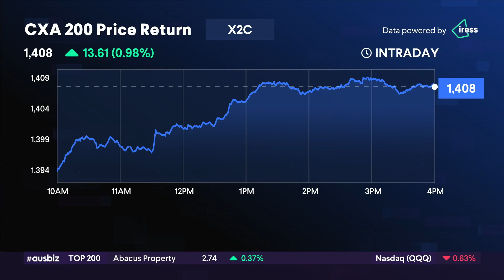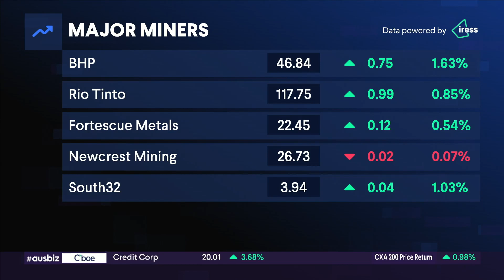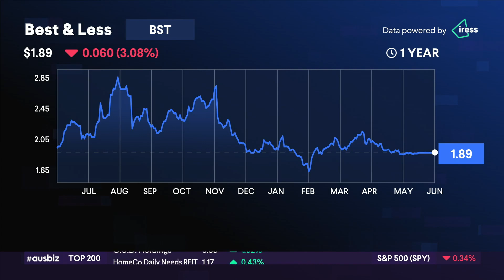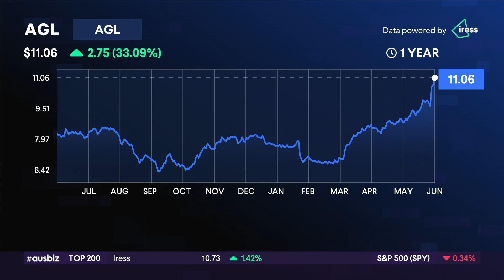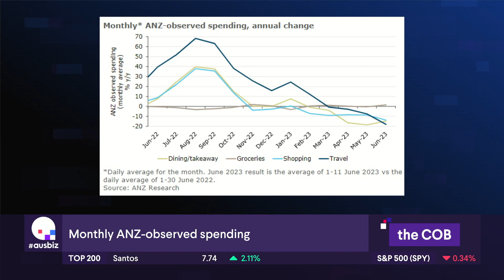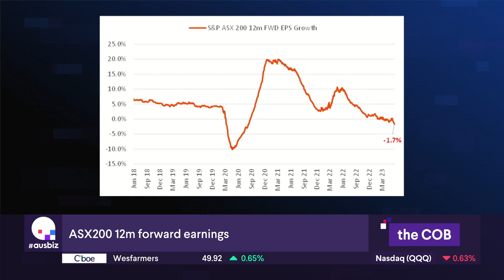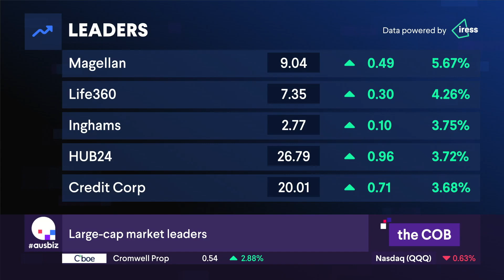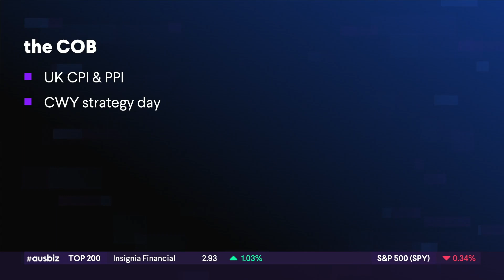the COB - 20.06.23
A little less hawkish. The RBA minutes revealed another “finely balanced” decision to hike rates in June, with markets marking down the probabilities of future rate rises.

The ASX200 kicked up a gear after the release, finishing 0.86% or 62.90 points higher at 7357.80 and a two-month high.

The gains were broad-based. 10 out of 11 sectors rose, led by a 2% rebound in energy stocks and a more than 1% rally in real estate, financials, and materials.

Meanwhile, the People’s Bank of China cut two key lending rates. Price movement was limited following the news, with much of it already discounted.

The Australian Dollar slipped back below 68 cents.

The rising market lifted Magellan the most. The embattled money manager added 5.8%. Amongst the leaders: Life360 gained 4.4%, Credit Corp leaped 3.8%, and AUB Group popped 3.5%.

Lake Resources' share remains in freefall, extending yesterday’s sell-off by 19.7%. The losses were generally sparse. Premier Investments fell 4% after going ex-dividend. Atlas Arteria and Star Entertainment dropped more than 3%,

US markets return from the Juneteenth public holiday tonight, and futures indicate a modest drop for Wall Street at the open.